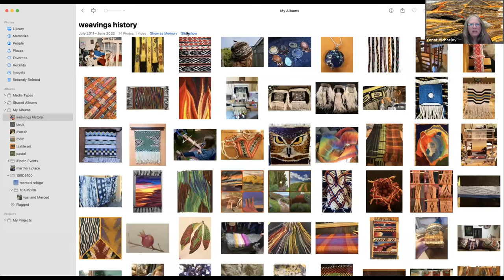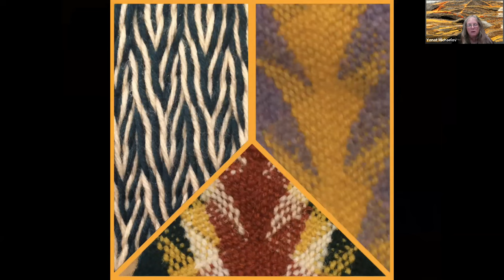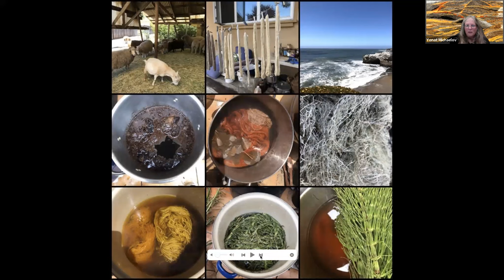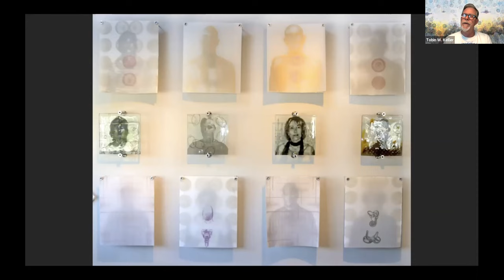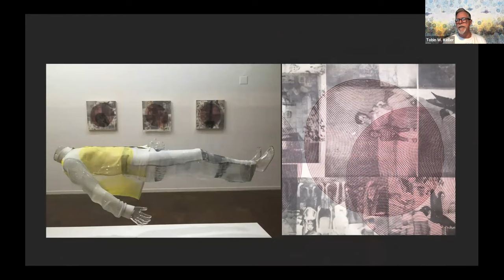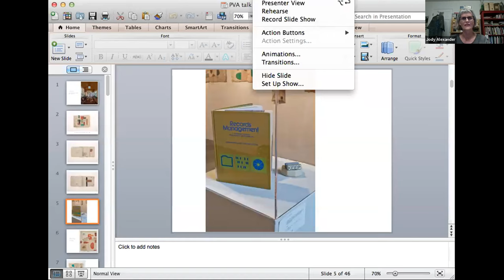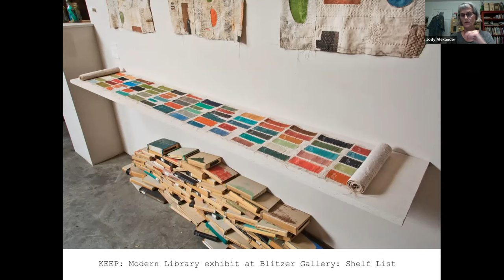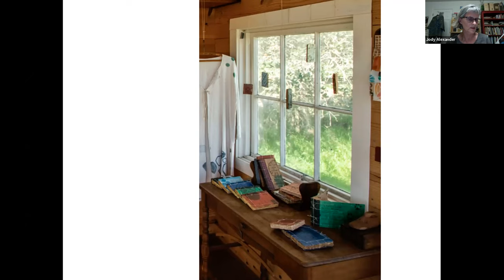Many Threads One Cloth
Diversity of threads making diverse cloth for diverse purposes is the theme of the exhibit Many Threads – One Cloth displayed at Pajaro Valley Arts. Threads, made from a variety of plant or animal fibers, are universal. Cloth, made from various fibers utilizing unique methods, is universal. Every culture in the world makes, wears and uses textiles from birth through death. Materials and natural resources used for the production of cloth and cultural artifacts varies by geography and what is available.